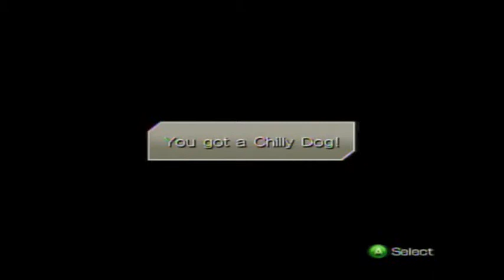Sonic Unleashed Part 57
Don Fachio Challenges Lv. 3 (Holoska)